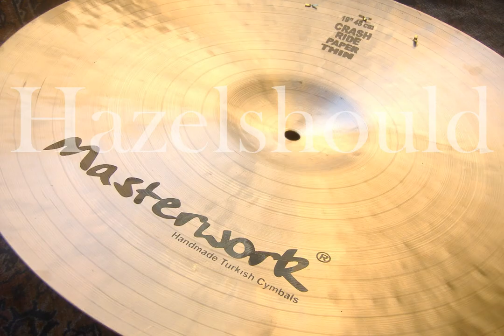Masterwork Galaxy 19" Crash Ride Sizzle 1462gs